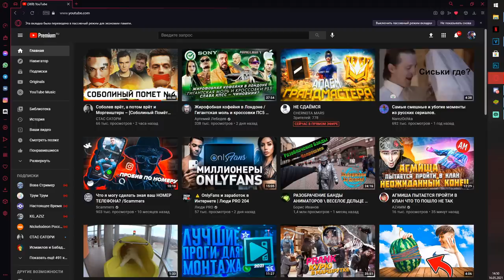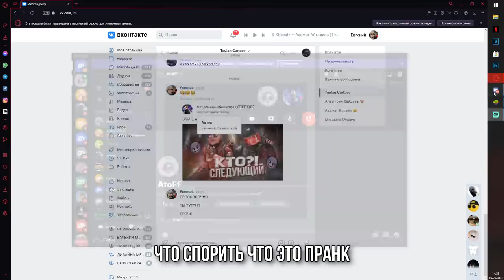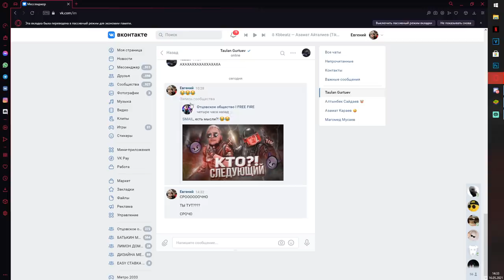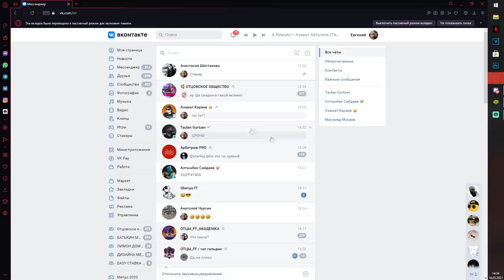СРОЧНО!!!! ЮТУБЕРЫ КАЗАХИ ХОТЯТ МЕНЯ ПОДСТАВИТЬ!!! НУЖНА ВАША ПОМОЩЬ!!! ФРИ ФАЕР / FREE FIRE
Только что мне слили инфу, что ВСЕ ЮТУБЕРЫ КАЗАХИ хотят сделать на меня завтра масштабный вброс. Они запугали монтажера, который слил мне пруфы на последнее разоблачение. И вместе с ними сегодня он уже записал ответку. Ролик они планируют выпустить завтра.

Их ролик поддержат все крупные ютуберы Казахстана.

Я понимаю, что это может быть вброс, но лучше я выложу это первым и предупрежу всех вас! ЕСЛИ РОЛИК ДЕЙСТВИТЕЛЬНО ПЛАНИРУЕТСЯ!

МНЕ НУЖНА ВАША ПОМОЩЬ! Распространяйте максимально это видео и ролик с разоблачением. Кидайте другим ютуберам, публикуйте в своих соц. сетях. Так же все пруфы из телеграм канала.

все доказательства того, что эти ютуберы мошенники - ТАМ. И все, что лежит там, это чистая правда! НЕ ВЕРЬТЕ В ИХ ОТМАЗКИ!!!

МОШЕННИКИ ХОТЯТ ОБМАНУТЬ ВСЕХ И ОКЛЕВЕТАТЬ МЕНЯ!

Их имена - FIRE KZ и AIFOX FF. Это знаменитые ютуберы Казахстана. Так же в это дело они подключили монтажера ATO FF, они его запугали. Подготовили остальных ютуберов. + хотят подговорить моего врага Жабку!

ПОМОГАЙТЕ РАСПРОСТРАНИТЬ ЭТОТ РОЛИК!!!